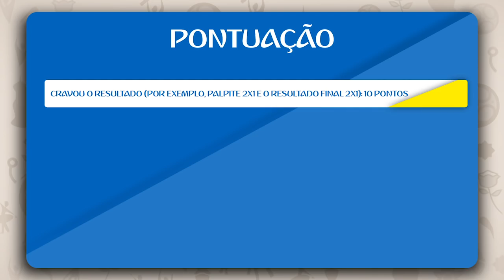Bolão da Copa - Primeira Rodada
Começou o Bolão da Copa na Corinthians TV! 12 atletas do Timão deram seus palpites sobre os primeiros jogos do grupo do Brasil na Copa do Mundo!

O bolão será apenas com o grupo do Brasil durante a primeira fase. Nas oitavas, apenas o jogo do Brasil, e das quartas em diante, todos os jogos.